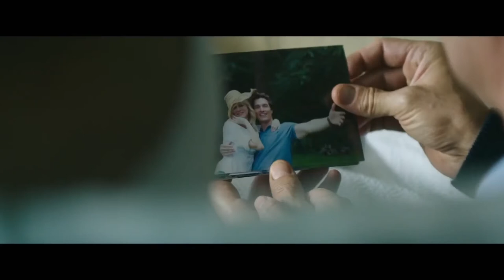Лес самоубийц (2020) - Трейлер / The Sea of Trees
Трейлер Лес самоубийц (2020) - смотреть онлайн (The Sea of Trees)

Американец Артур отправляется в печально известный по всему миру и реально существующий «лес самоубийц», чтобы покончить с собой у подножия горы Фудзи. Артур уже готов на последний шаг, но тут он встречает японца, который потерялся в лесу после неудачной попытки свести счеты с жизнью.
Только выбраться из леса намного сложнее, чем попасть в него, и двое мужчин отправляются в непростое, полное рефлексий путешествие по «морю деревьев», чтобы найти выход — но уже не из жизни, а из леса. Дорогу домой.

• Оригинальное название: "The Sea of Trees"
• Жанр: триллер, драма
• Страна: США
• Режиссер: Гас Ван Сент
• Актеры: Мэттью МакКонахи, Наоми Уоттс, Риоко Сета, Кэн Ватанабэ, Сиенна Тоу